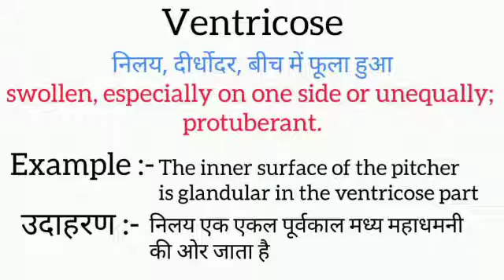Ventricose meaning in hindi || ventricose ka matlab kya hota hai || word meaning english to hindi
ventricose meaning in hindi
ventricose ka matlab kya hota hai
english to hindi
word meaning
what ventricose
ventricose ​का हिंदी अर्थ